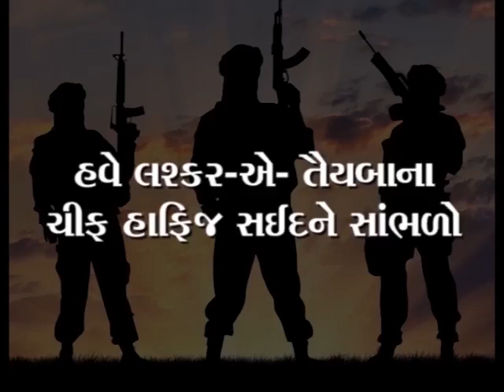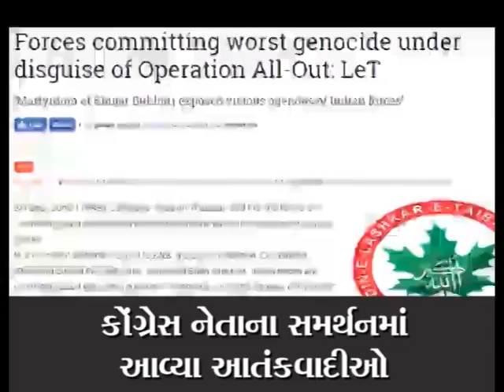કોંગ્રેસના નેતાઓની વાણી અને આતંકવાદીઓની વાણી એક થઇ રહી છે.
Stay Updated! જે કોંગ્રેસ પાર્ટી દેશમાં શાંતિ અને એકતાની વાત કરે છે એ આજે આતંકવાદીઓની પસંદ બની છે. કોંગ્રેસના નેતાઓની વાણી અને આતંકવાદીઓની વાણી એક થઇ રહી છે.